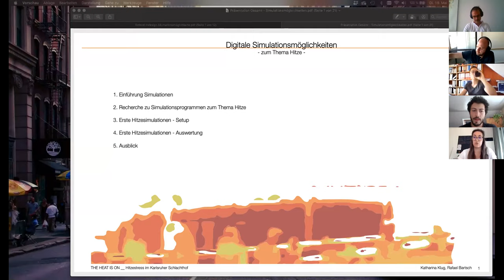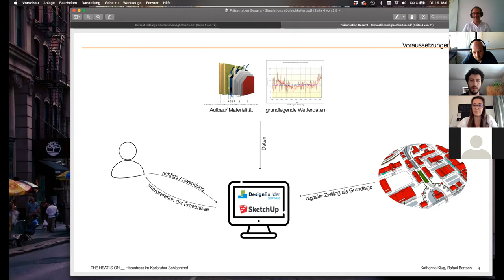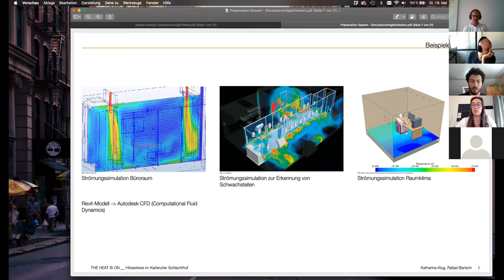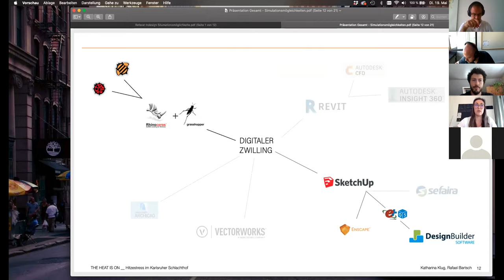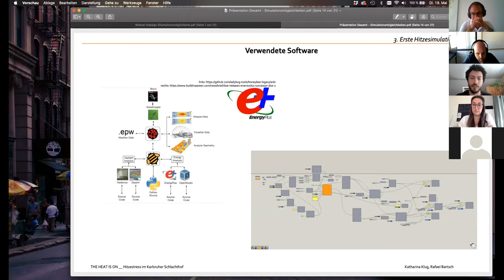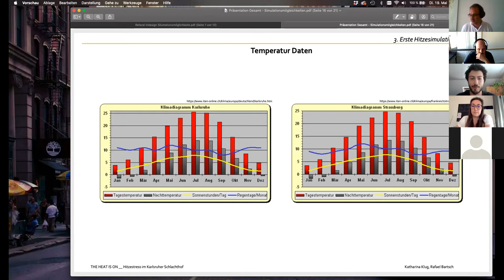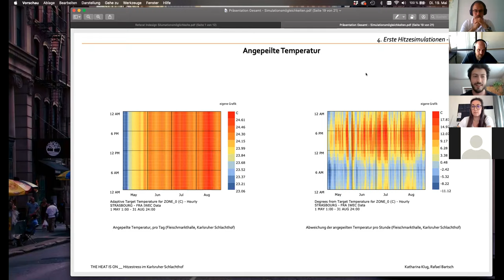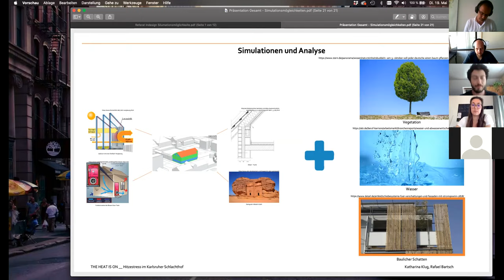Digitale Simulationsmöglichkeiten zum Thema Hitze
Kurze exemplarische Erklärung von Software und Simulationsmöglichkeiten im Themenfeld "Klima": Was  kann berechnet werden? Welche Programme gibt es? Was sind die Anforderungen an die Modellierung der Modelle?